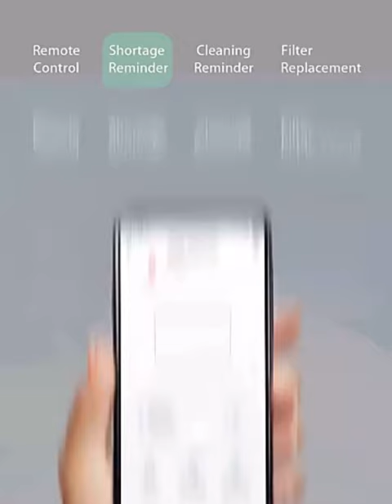2.5L Hot Selling Cable Water Fountain Replaceable Filtration Automatic Pet Fountain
1：PET Huhou Smart Feeding with APP: Connect the automatic cat feeder to Wi-Fi (2.4G only), you can remotely feed your cats and dogs from anywhere and anytime with your phone, and set scheduled feeding times as convenient as you set phone's alarm, which allows you to choose between 1 to 12 portions per meal, 0.25 oz/ portion and a maximum of 10 meals a day, help your furry pets stay healthy.
2： The automatic cat food feeder has a dual power supply. Even if the power unexpectedly goes out or the adapter is suddenly disconnected from the power source, it can continue to work using 3 D-Cell batteries (Batteries not included), and dispensing food at scheduled feeding times to ensure your pet doesn't go hungry. You can also check the feeding records through the APP to ensure that food is distributed on time.
3：PET HUHOU Suitable Capacity for Cats and Puppies: The 4L cat automatic feeder will ensure a cat or puppy is fed healthily for 10-14 days when filled with dry food. You don't have to worry about your cat anymore when going on a short trip or working late into the night in the office, no more early morning wake-up calls, and obesity in cats from over-eating. PETODAY automatic feeder is ideal for the pet owner that prefers to maintain a strict meal plan for their pet.
4：Pre-meal Voice Reminder: Press and hold the voice recording button on the pet feeder panel to create your own 10s personalized voice recording that calls your pets when food is dispensed, letting them know when it's time to eat. PET HUHOU A familiar voice can also make pets who are left alone feel safe and cared for.
5：Convenient & Safe Design: The auto pet feeder has a replaceable moisture-proof desiccant box in the lid to keep your pet's kibble fresh, while the timed cat feeder locking mechanism ensures they cannot open the lid to sneak any extra kibble. BPA-free plastics, stainless steel bowl, and a chew-resistant power cord make this a pet-friendly food dispenser. Removable parts for easy installation and cleaning. This automatic feeder is also a perfect gift for friends.
6：Capacity: 4 L Material: ABS.
Food: dry food, 2-12mm in diameter
APP: Doodle Smart, supports multi-account sharing
Mobile remote feeding: mobile phone control, one portion per time, instant feeding
Feeding Settings: regular feeding 1-30 times/day, up to 10 portions per time, each 10g± 2G
Power off without worry: spare battery design, off the grid without food
Motor: high quality motor, service life 2000 hours, rated voltage 5V
Dual power supply system: power adapter priority /3 no.1 batteries
Standby power consumption :5V/120UA, 0.6W
Weight: 2.74KG Net weight: 1.92KG
Weight: 2.74KG